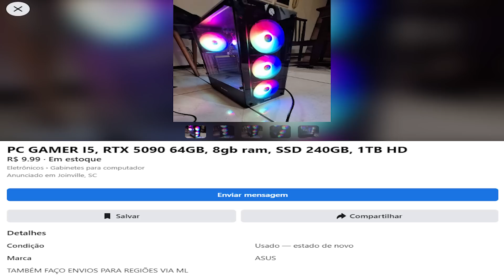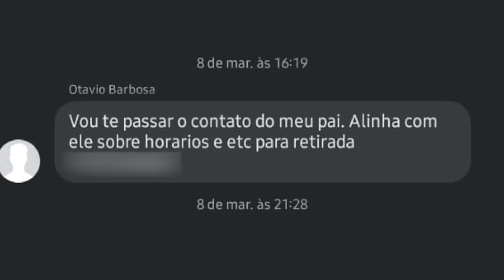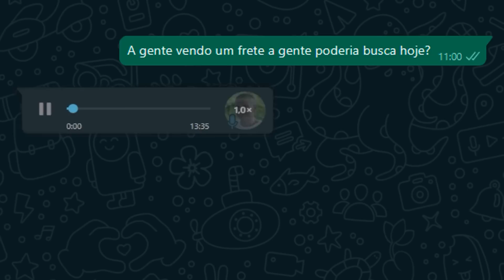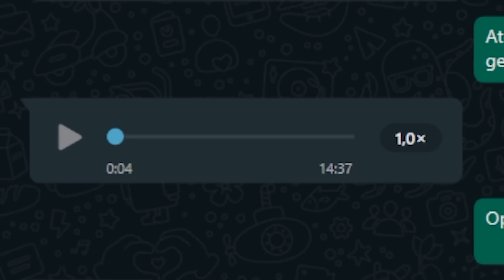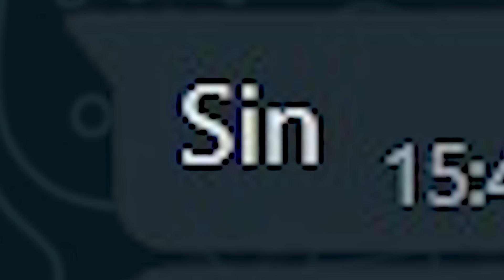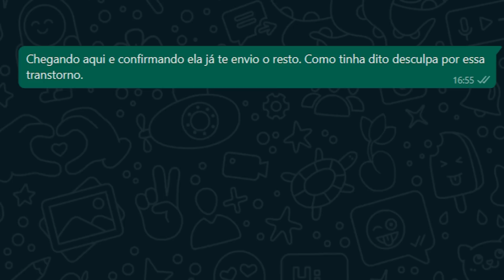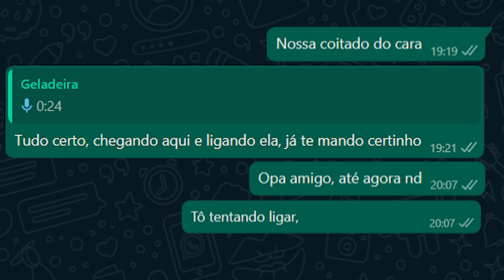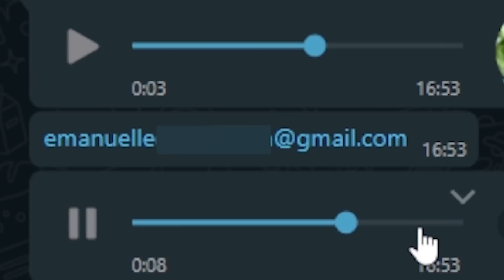O DIA QUE CAI NUM GOLPE DE INTERNET!!!!!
🚀Baixe e puxe o novo personagem de cinco estrelas Jingyuan agora
 Use o código de presente para 50 jade estelar: HSRVER10JYTGHC （Tempo válido: 17 de maio, 18h ~ junho)